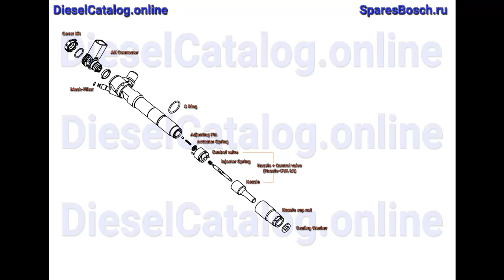28370681 Injector Common Rail DELPHI (Audi, Volkswagen, Skoda, Seat)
Injector Common Rail

VOLKSWAGEN 04B 130 277D
VOLKSWAGEN 04L 130 277D

Audi, Volkswagen, Skoda, Seat, A3, Leon, Octavia, Golf

diesel, delphi, injector, repair kit, injector parts, injector repair, common rail, disassembly, делфи, делфай, коммон рейл,
устройство форсунки, дизельная форсунка, запчасти форсунки